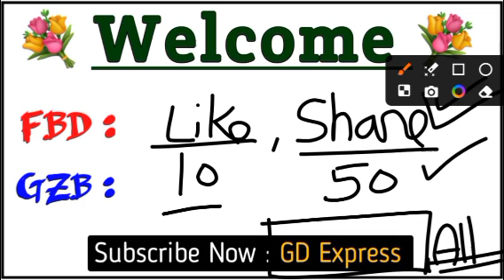05. Nov. 2024 || Faridabad & Ghaziabad single jodi satta number || aaj ka Ank anuman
05. Nov. 2024 || Faridabad & Ghaziabad single jodi satta number || aaj ka Ank anuman

05. Nov. 2024 || Faridabad & Ghaziabad single jodi satta number || aaj ka Ank anuman

05. Nov. 2024 || Faridabad & Ghaziabad single jodi satta number || aaj ka Ank anuman

WELLCOME
नमस्कार दोस्तों, स्वागत है आपका हमारे यूट्यूब चैनल मे हम आपके लिए हैं यहां पर रोज फरीदाबाद और गाज़ियाबाद की सिंगल जोड़ी और uncut हरूप के साथ लेकर आते रहते हैं, आप हमारे वीडियो को हमेशा देखना चाहते हैं तो मेरे Chennel GDExpress21​ को सब्सक्राइब कर लीजिए और साथ में घंटी को दबाकर ऑल नोटिफिकेशन ऑन कर लीजिए जिससे आप हमारी वीडियो को कभी मिस नहीं करेंगे I धन्यवाद 🙏

Satta King 05 November Satte ki khabar Faridabad Satta king Single 4 Jodi

faridabad satta king today faridabad satta.
satta bajar faridabad
faridabad satta matka
satta up king faridabad
satta-king faridabad

faridabad satte ki video
disawar baba support
disawar baba spot faridabad satta
satta ruselt faridabad faridabad mein single
satte ki khabar

05 November 2024 Aaj kya aayegi single jodi faridabad satte mein Aaj ki single jodi faridabad faridabad mein

7 jodi satta trick
faridabad satta trick
faridabad satta number kese nikale
faridabad 06 November 2024
faridabad satta faridabad ki jodi aour support Jodi ke bare mein ank anuman Faridabad mein single
faridabad satteki khabar game

05 नवम्बर 2024 का सट्टा किंग नंबर | 05 नवम्बर 2024 का सट्टा नंबर

Veiwing this video is on your own risk.all the information shown on video is sponsored and we worn you that matka gaming In your country may be banned or illegal We are not responsible for any issues or scam. We respect all country rules and laws If your are not agree with our video disclaimer please quit our video right now

हेलो दोस्तों हमारे चैनल पर रोजाना गेम दिया जाता है जो 18 साल से कम का है इस वीडियो को ना देखें जिस राज्य में खेलना बंद है वहां पर ना खेले इस गेम को खेलने की जिम्मेदारी आपकी होगी धन्यवाद हमारा लक्ष्य इस गेम को मनोरंजन के रूप में बनाना है हम सट्टे का पूरा विरोध करते हैं भारत के किसी भी राज्य में खेलना बंद है तो वहां पर ना खेलें

यह वीडियो केवल मनोरंजन के रूप में बनाई गई है इसके फायदे व नुकसान के आप खुद जिम्मेदार होंगे